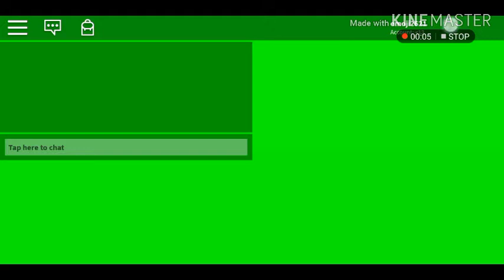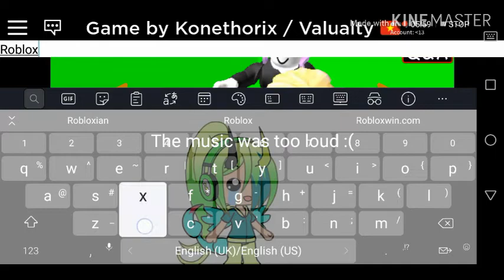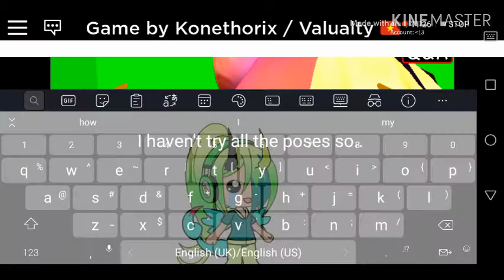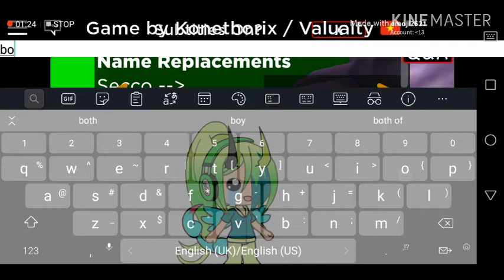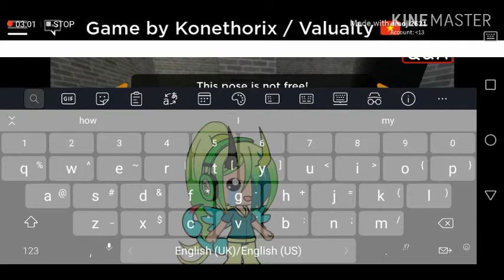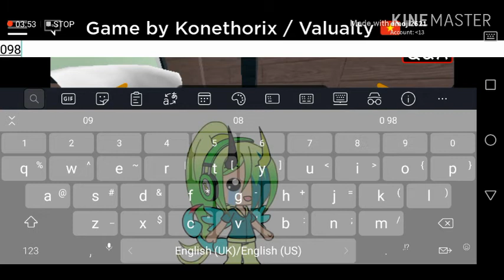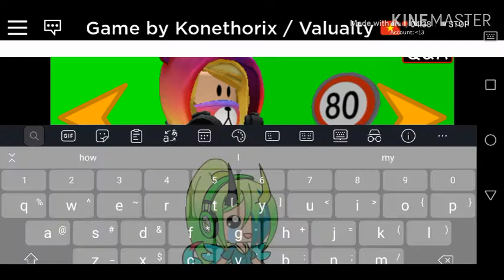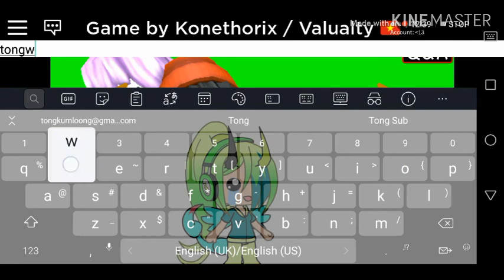Rewiewing jojo pose game from roblox (exposed real name T_T)